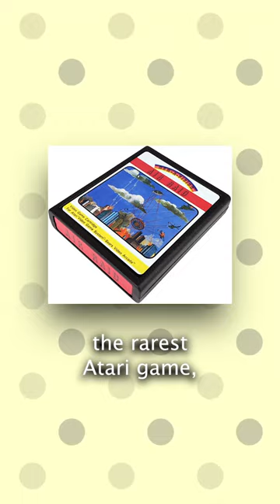Top 3 most RARE video games EVER!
atari rare games retro games nintendo 100000 1 grand 80s 90s gaming retro gaming nintendo nes nintendo entertainment system nintendo world championship gold cartridge atari air raid atari 2600 tiktok tik tok fyp for you page recommended shorts youtube shorts lees land leeslandgames lees land games lees games isaac is bald isaacisbald bald isaac isaac educational education entertainment